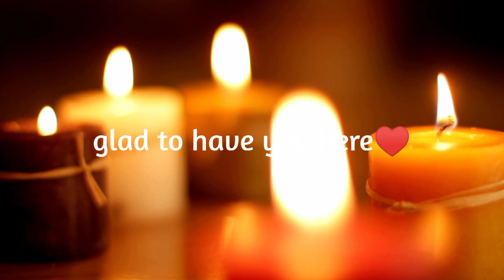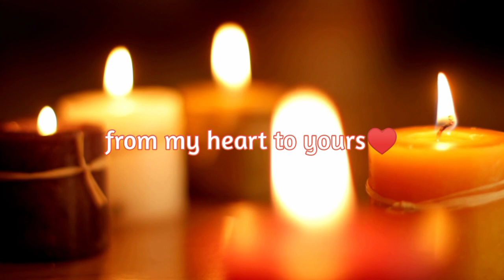LOUISE HAY🌟Heal your Body: SAGGING LINES - Affirmations - Meditation❤️‍🩹432 Hz Music🎶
SAGGING LINES:
Sagging lines on face comes from sagging thoughts in the mind. Resentment of life.
Affirmation: "I express the joy of living & allow myself to totally enjoy every moment of every day. I become young again."

Books:
- 101 Ways To Health And Healing. Hay House Inc., 1998 ISBN 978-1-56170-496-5
and others